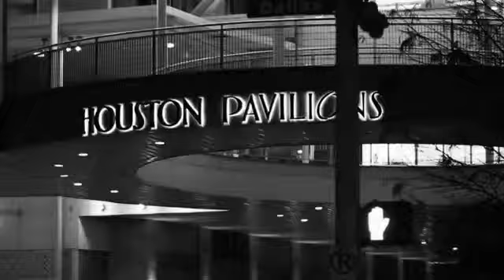Le$-Real Nigga Flow (Official Video)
Real Nigga Flow Video